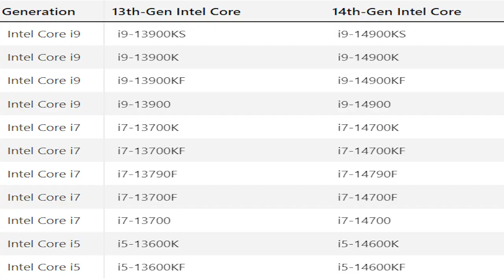Intel's Crucial Patch: Fixing Flaws in 13th & 14th Gen CPUs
In this video, we discuss the recent instability issues affecting Intel's 13th and 14th Gen CPUs, which have been linked to a microcode error causing increased voltages. Learn about the patches that are starting to be released by motherboard manufacturers like MSI and ASRock, and what steps you should take to protect your system. We also cover Intel's response to the issue, including the extended warranty for affected processors and the process for replacing damaged CPUs. Make sure to check with your motherboard manufacturer for the latest BIOS updates!

Intel has identified a microcode issue that may cause the CPU to draw excessive power, leading to irreversible damage ( physical damage causing permanent damage to your cpu). This affects all 65W or higher CPUs, including K/KF/KS and 65W non-K variants.
UPDATE: Intel has released a statement saying they will give an extra 2 years of warranty on all 13th and 14th gen greater than 65 watt cpus.  Some users are reporting problems attempting to return their cpus if they don't work.

A fix is expected within a month and will be available through Intel's website or a Windows update, which will fix the problem.  Check back here for when the patch is released.

🔴 Affected CPUs:

    65W or higher
    K/KF/KS and 65W non-K variants

🔴 Important Notes:

GET THE PATCH NOW!!.  Even if you are undervolting your system as mentioned in a previous video it is imperative to get the patch, as undervolting just slows down the degradation.